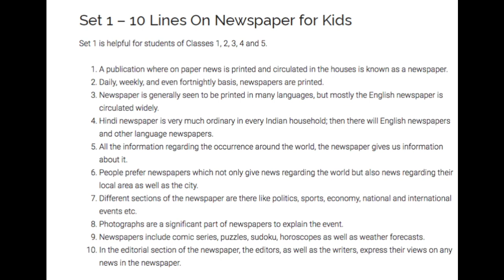write essay on newspaper | 10 lines essay on newspaper & Essay on Newspaper in English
write an essay on any one of the following newspaper,
essay on benefits of reading newspaper,
essay news channel,
essay newspaper in english,
daily news paper app,
essay writing on newspaper,
about newspaper in english,
english essay on newspaper,
essay for newspaper,
essay on fake news social media and rising intolerance,
essay writing on newspaper in hindi,
how to write essay on newspaper,
essay on newspaper in telugu,
essay on importance of newspaper,
essay on importance of reading newspaper,
write an essay on importance of newspaper,
essay newspaper ka,
essay on life without newspaper,
essay of newspaper,
essay on value of newspaper,
essay on role of newspaper,
essay writing on importance of newspaper,
odia essay on newspaper,
short essay on importance of newspaper,
newspaper essay,
essay on newspaper in punjabi,
newspaper essay in hindi,
essay on question paper,
essay writing on importance of reading newspaper,
short essay on newspaper in english,
essay on the importance of newspaper,
essay news true story,
essay writing newspaper,
write an essay on newspaper in about 150 words,
write an essay on advantages of reading newspaper,
a newspaper essay